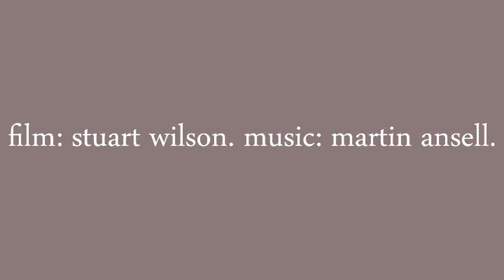'Flag Day' by Martin Ansell (Produced by Tony Mansfield, New Musik, 1983)